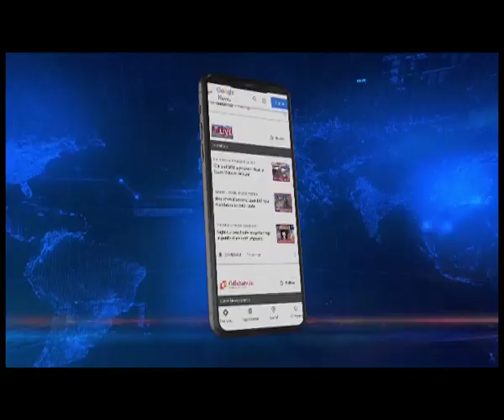यूक्रेन से लौट असम के और 7 विद्यार्थी, बंगाईगांव, गुवाहाटी, रंगिया के विद्यार्थी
Northeastlive | असम के और 7 विद्यार्थी यूक्रेन से दिल्ली पहुंचे है। ये सभी विद्यार्थी बुडापेस्ट से लौटे है। मौजूदा बंगाईगांव का मंजूर आलम, गुवाहाटी का हीरक डेका, अनामिका वैश्य़, अनमोल शेखर दास , मनीषा वैश्य, समादृता हजारिका और रंगिया के मनीष वाहिद दिल्ली के असम भवन में ठहरे हुए है। सातों विद्यार्थी यूक्रेन के उजहरोड नेशनल यूनिवर्सिटी में मेडिकल की पढ़ाई कर रहे थे। ऑपरेशन गंगा के तहत इन सभी विद्यार्थियों की स्वदेश वापसी हुई है।